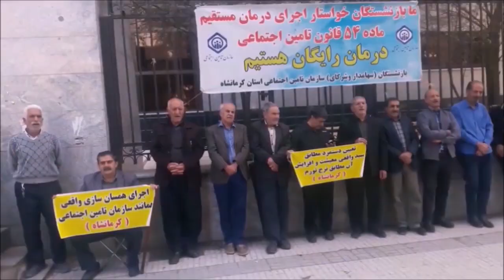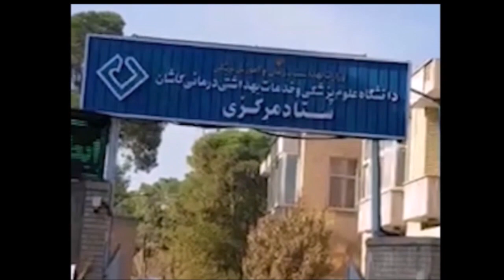کارگران و یک دنیای بهتر: اعتراضات گسترده در نفت...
- فریاد شعار شاغل و بازنشسته اتحا اتحاد در تجمعات مشترک بازنشستگان نفت و کارگران شاغل
- اعتراضات بخش‌های مختلف بازنشستگان همراه با تصویر
- پرستاران به میدان می آیند
- تجمعات معلمان خرید خدمت
- عقب نشستی مدیریت بدنبال سه روز اعتراض کارگران فولاد اهواز
- اخباری از وضعیت کارگران و معلمان زندانی و کارزار برای آزادی آنها و همه زندانیان سیاسی
۲۶ آبان ۱۴۰۲ - ۱۷ نوامبر ۲۰۲۳
تهیه و اجرا: شهلا دانشفر